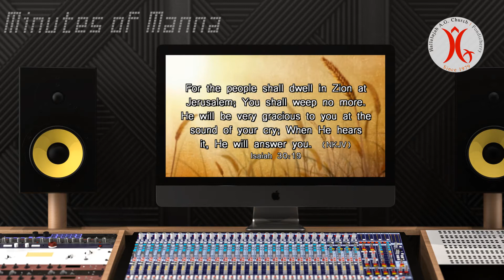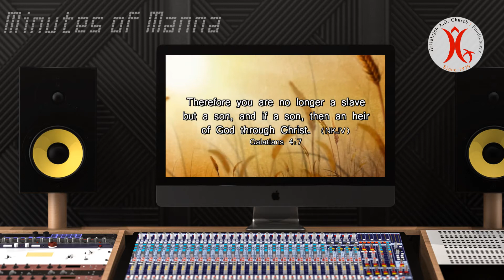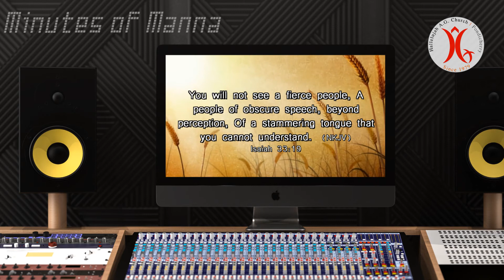11.01.2021 | No More… | Minutes of Manna